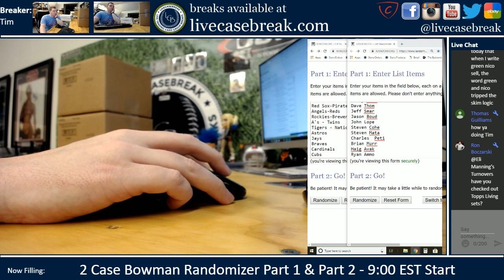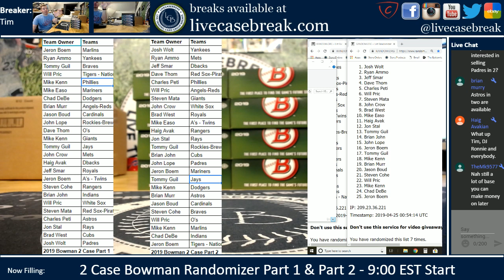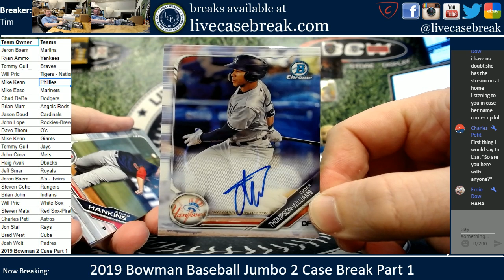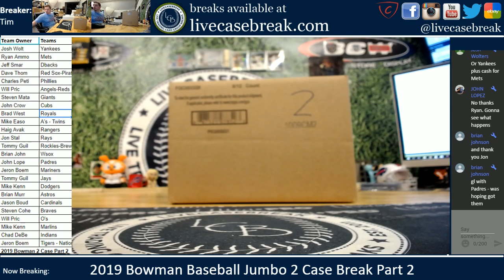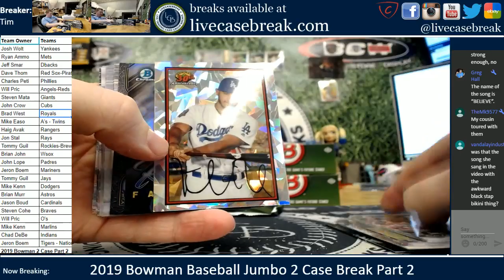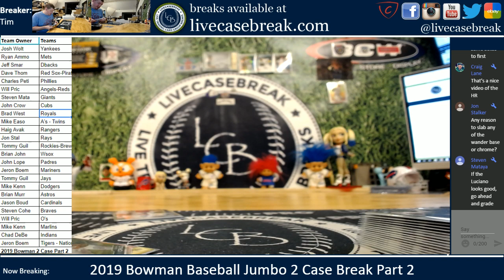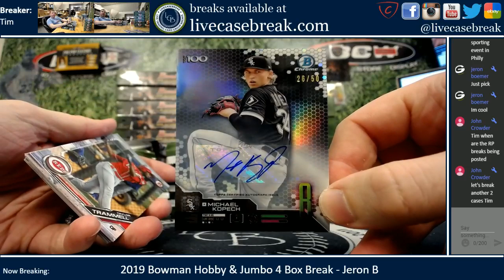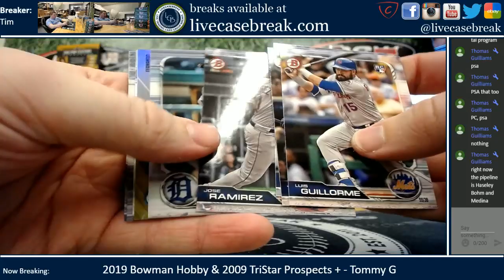LiveCaseBreak Live Stream! - '19 Bowman Jumbo Baseball 2 Case Break!